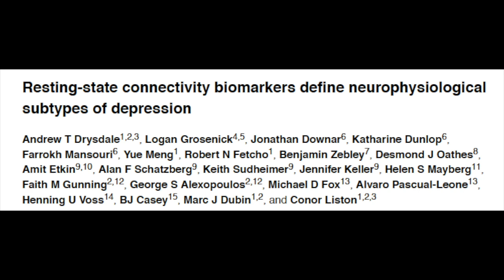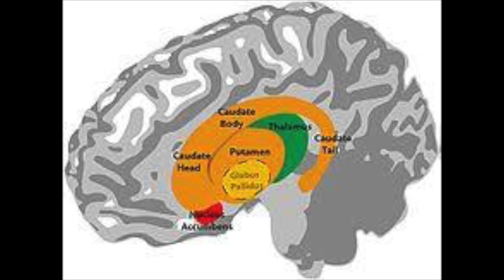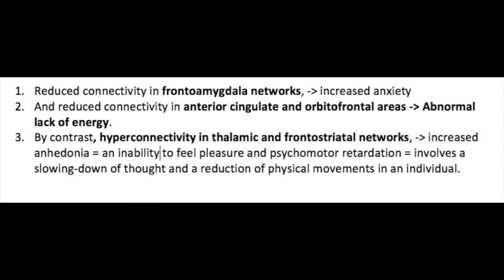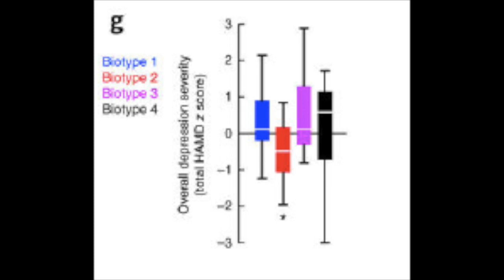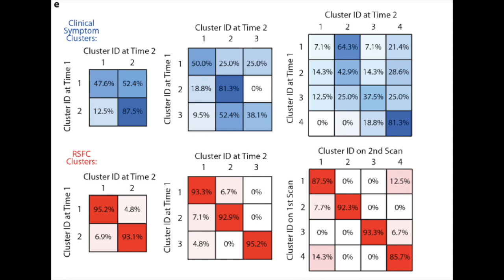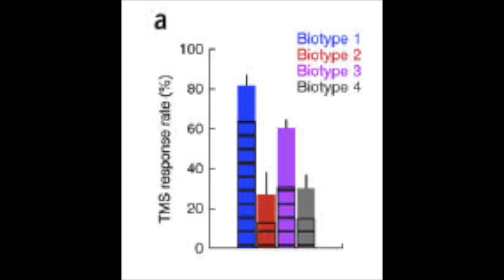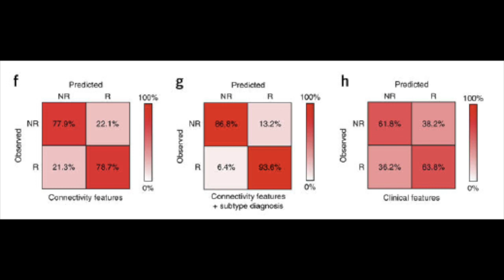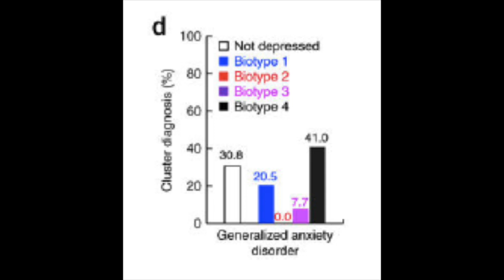Bioimaging is the Future for Depression Treatment and Diagnosis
It is my mission to share neuroscience as a tool for empowerment. When I was a senior in high school I lost my dad to suicide and ever since then I have been devoted to understanding depression we well happiness through the lens of neuroscience. In this video, I want to share with you a study that shows how Brain Imaging can help predict whether a certain type of treatment will be effective based on looking at the imaging alone.

This topic is very important to me because the thing I find most frustrating about the psychiatric world is the guess and check system that is rampant. In most cases, psychiatrists will diagnose the patient and then try out different medication on the patient until one works. The problem is, most medications have side effects, some even being suicide or worsening depression. Some people never even find a medication that works right for them. It always bothered me that psychiatrists essentially give out these medications blindly, just based on symptoms that the patient reports. I’ve always wondered why psychiatrists weren’t using neuroscience to choose what medications to prescribe has depression is an illness in the brain.

According to the Diagnostic and Statistical Manual-Fifth Edition DSM-5, a diagnosis of Major Depressive MDD requires a persistent disturbance of mood sadness, and/or in children, irritability or a loss of interest or pleasure in virtually all activities, in addition to at least four of the following symptoms: sleep disturbance, guilt, loss of energy, impaired concentration, change in appetite, psychomotor agitation or retardation, and suicidal ideation.

The thing is, many different anomalies in the brain can lead to these symptoms, thus it seems foolish to prescribe everyone with these symptoms with the same guess and check method.

Depression is caused by dysfunctional connectivity in the limbic an frontostriatal networks, so through bioimaging, this study found 4 distinct patterns of functional connectivity in the limbic an frontostriatal networks

(Include pictures)
Limbic= Emotions, memories, and arousal.
Frontostriatal circuits are neural pathways that connect frontal lobe regions with the basal ganglia (striatum) that mediate motor, cognitive, and behavioural functions within the brain.

transcranial magnetic stimulation therapy.

Transcranial magnetic stimulation (TMS) is a noninvasive procedure that uses magnetic fields to stimulate nerve cells in the brain to improve symptoms of depression. TMS is typically used when other depression treatments haven't been effective.

How did the create these 4 groups?

They chose to use a method called hierarchical clustering—a standard approach that has been used extensively in the biological sciences—to discover clusters of patients, by assigning them to nested subgroups with similar patterns of connectivity

I will now share the four biotypes and what clinical symptoms they are associated with.

1. Reduced connectivity in frontoamygdala networks, = increased anxiety
2. And reduced connectivity in anterior cingulate and orbitofrontal areas = Abnormal lack of energy.
3. By contrast, hyperconnectivity in thalamic and frontostriatal networks, = increased anhedonia = an inability to feel pleasure and psychomotor retardation = involves a slowing-down of thought and a reduction of physical movements in an individual.

Biotype 1: Reduced connectivity in frontoamygdala networks
And reduced connectivity in anterior cingulate and orbitofrontal areas

increased anxiety
Abnormal lack of energy.

They may inform recent initiatives to rethink our system for diagnosing psychiatric disorders and investigating their neuro-physiological and genetic basis, by stratifying subjects into subgroups defined by shared neurobiological substrates.

Biotype 2: And reduced connectivity in anterior cingulate and orbitofrontal Areas

Biotype 3:
hyperconnectivity in thalamic and frontostriatal networks
anhedonia and psychomotor retardation

Biotype 4: Reduced connectivity in frontoamygdala networks
increased anxiety
increased anhedonia and psychomotor retardation